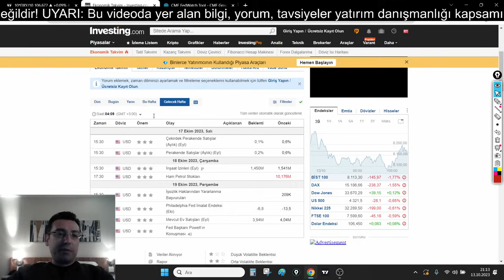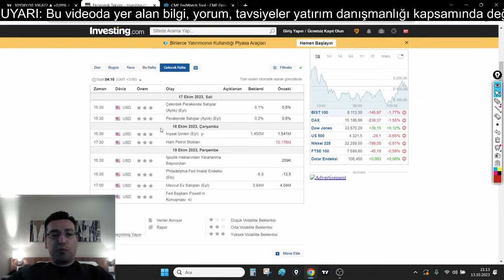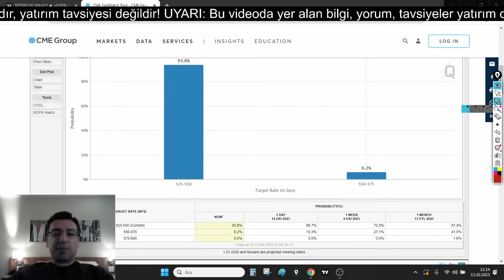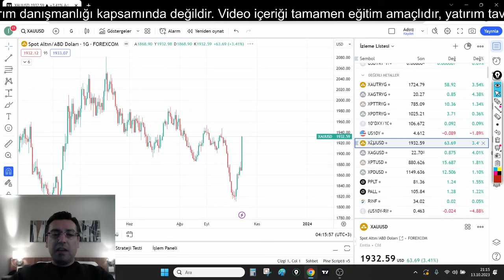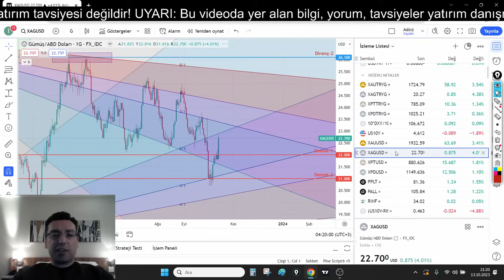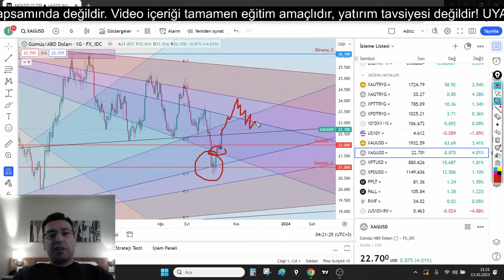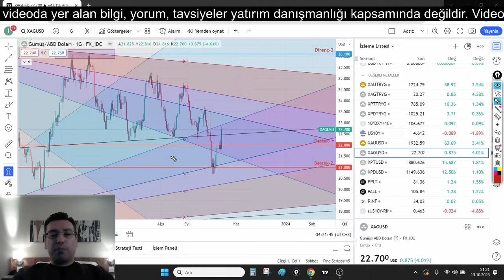ALTIN GÜMÜŞ SATIŞ FIRSATI? ONS ALTIN ONS GÜMÜŞ YORUM (altın yorumları, gümüş yorumları)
ons altın yorumları bölümünde, devam eden trendleri anlattım. gümüş yorumları bölümünde, oluşabilecek alım satım fırsatlarını anlattım. abd 10 yıllık tahvil faizi ve dolar endeksi beklentilerimi anlattım. Ons altın ons gümüş analizi yaparak, güncel altın yorumu, güncel gümüş yorumu yaptım.

Cumartesi günü;  Borsa Endeksleri Analizi (Endeksler; SP500, NASDAQ 100, BIST100 Analizi),
Pazar günü; Ons Altın yorumları, Ons Gümüş yorumları,

Oynatma Listeleri

Gann Teknik Analiz kanalından merhaba. Gümüş yorumları, ons altın yorumları, dolar yorumları, bist 100 analiz, nasdaq 100 analiz, Bitcoin analiz yanında ethereum analiz, platin yorum ve paladyum yorum da sizler için kanalımda olacak.